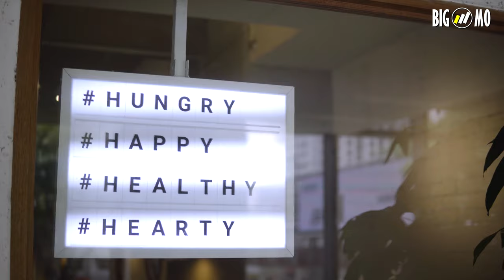MOHAMAD FAISAL BIN AHMAD FADZIL | TANAMERA | BIG MO TV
Let happiness be your guiding compass in life. As what Faisal shares here in our chat with him, only when we are happy can we think clearly! Identify what sparks joy for you, and lets also be empathetic towards others and help bring them up too.

About CHAT WITH HOWARD & FRIENDS:
CHAT WITH HOWARD & FRIENDS is a talk show that features all-new conversations between Howard and his friends whom are successful entrepreneurs, C-suite professionals, talents and personalities about experiences and lessons discovered along the journey of life.

Follow BIG MO on INSTAGRAM: @bigmomedia